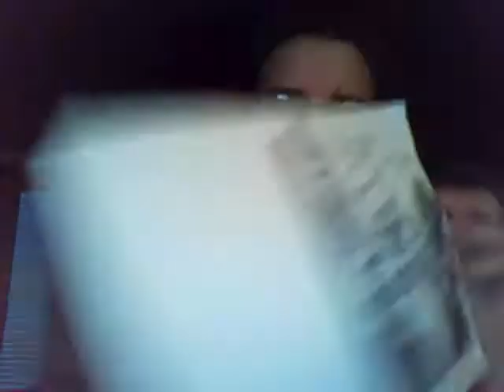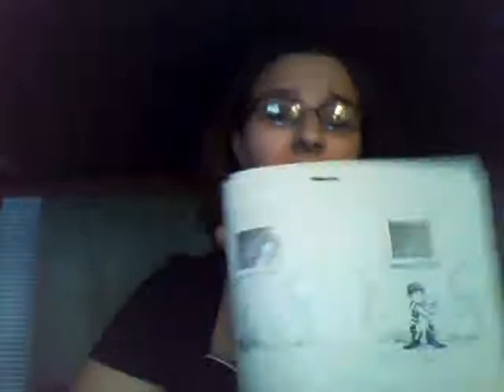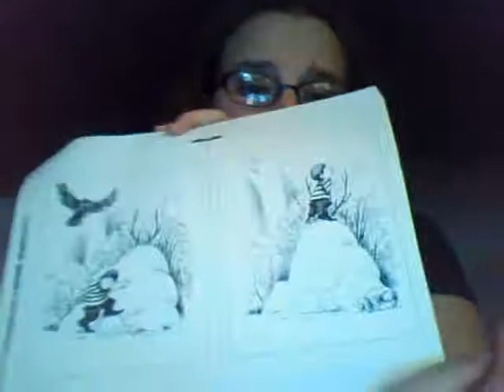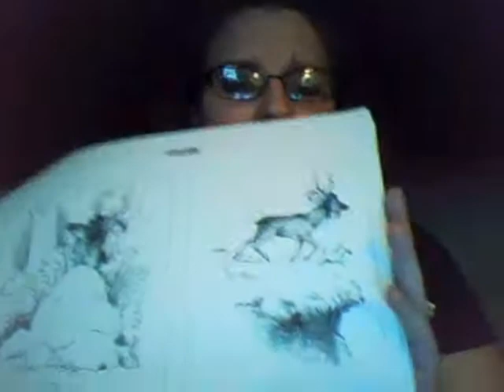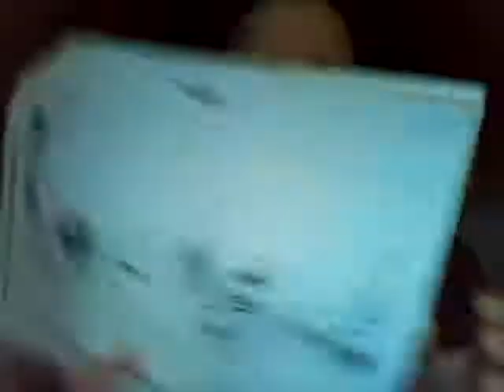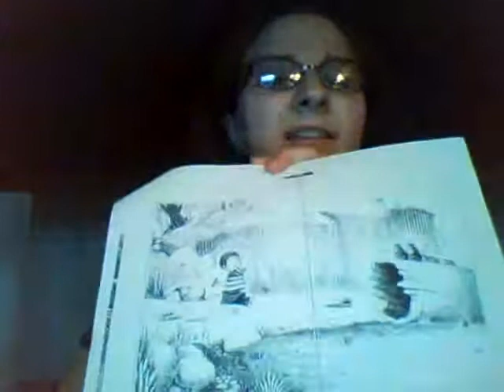Frog Where are you?.wmv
me reading the "Frog, where are you?" story by Mercer Mayer